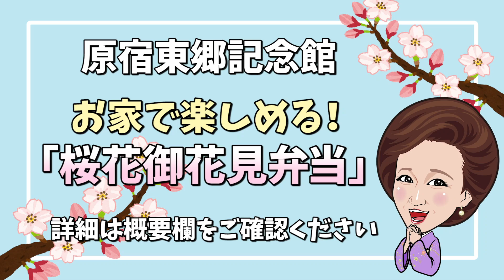【1個12000円】超豪華お花見弁当がお家で楽しめる！原宿東郷記念館の絶品お花見ランチ！#78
※この動画は東京都の外出自粛要請の発表前に撮影しました。

●桜花御花見弁当（白木の重箱）
お弁当1段（一人前）・お出汁・お箸・紙おしぼり・出汁用使い捨てカップ

1名様分　¥12,000（税込）
【完全ご予約制】の2名分より承ります。
【お持ち帰り】又は【お届け】をお選びいただけます。

さらに、ご予約一件につき、さくら木1枝・毛氈をプレゼント

【販売期間】2020年3月23日(月)〜4月12日(日)
【店頭受け取り・配送対応時間】17:00〜21:00
【ご予約承り期限】御受け取り・配達日の4日前まで
【お支払い】現金のみのお取り扱いとなります。

原宿 東郷記念館 法人営業課
受付時間：午前11時〜午後6時（火曜定休）
所在地：東京都渋谷区神宮前1-5-3

◆銀座ななえチャンネルおすすめ動画◆

【恋愛ゴシップ？】元最強キャバ嬢エンリケと現銀座ホステス唐沢菜々江ママがやばすぎる不幸話を暴露！嘘を見破れるのはどっち？【前編】#70

【極罰ゲーム】元キャバ嬢！最強元キャバ嬢、エンリケが罰ゲームで獄激辛やきそばに挑戦！銀座ホステス、インフルエンサーななえママも泣けるほどの激辛罰ゲーム #72

【質問コーナー】中洲キャバ嬢彩花ゆいちゃんが好きなのは…⁈銀座のホステス唐沢菜々江ママもギャップに驚き！#65

【ASMR】銀座の伝説のママが海ぶどうを食べる音！唐沢菜々江が初挑戦！【咀嚼音】#62

【お花見弁当】簡単おかずで子供も喜ぶ🌸春のおにぎり３種のお重弁当bento#486

【大食い】【理想シリーズ】5kg！理想のお花見弁当♥お稲荷さん 山菜天ぷら 桜餅 お団子…あんどもあ！【ロシアン佐藤】【Russian Sato】